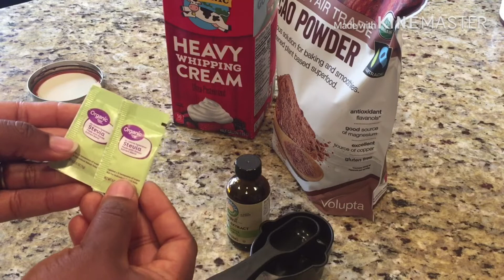HOW TO MAKE LOW CARB KETO ICE CREAM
My name is Ngozi
Am a Nigerian American family,food and lifestyle vlogger.in this channel I share a bit of low carb diet,cooking videos,vlogging,DIY,cleaning and organizing.
In today’s video am sharing with you how to make low carb keto ice cream.
I love ice cream but the traditional way of making it doesn’t suits me so I decided to make mine knowing all the ingredients that goes in it.let me know your thoughts in the comment section .have you tried making yourself some ice cream at home?
Being on a low carb diet,I do not want to get bored by eating one pattern of food so am incorporating low carb desserts today
I hope you enjoy this video and if you do please give me a thumbs up and subscribe to support my channel and click on the bell icon to get instant notification whenever I upload a new video.